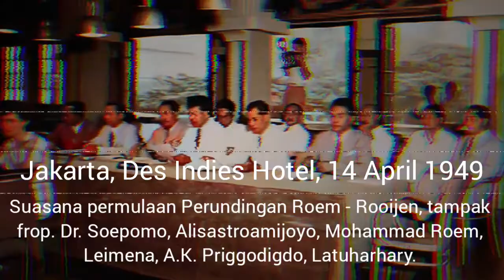Perundingan Roem - Rooijen 1949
PERUNDINGAN ROEM - ROOIJEN
adalah sebuah perjanjian antara Indonesia dengan Belanda yang dimulai pada tanggal 14 April 1949 dan akhirnya ditandatangani pada tanggal 7 Mei 1949 di Hotel Des Indes, Jakarta. Namanya diambil dari kedua pemimpin Delegasi, Mohammad Roem dan Herman Van Rooijen. Maksud pertemuan ini adalah untuk menyelesaikan beberapa masalah mengenai kemerdekaan Indonesia sebelum Konferensi Meja Bundar di Den Haag pada tahun yang sama. Perjanjian ini sangat alot sehingga memerlukan kehadiran Mohammad Hatta dari pengasingan di Bangka, juga Sri Sultan Hamengkubuwono IX dari Yogyakarta untuk mempertegas sikapnya terhadap Pemerintahan Republik Indonesia di Yogyakarta, di mana Sultan Hamengku Buwono IX mengatakan “Jogjakarta is de Republiek Indonesie” (Yogyakarta adalah Republik Indonesia).